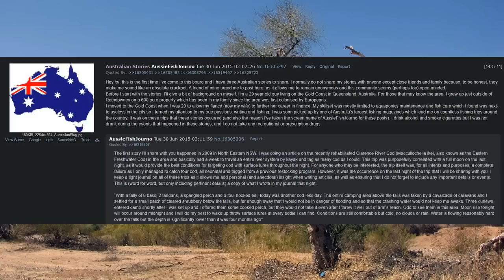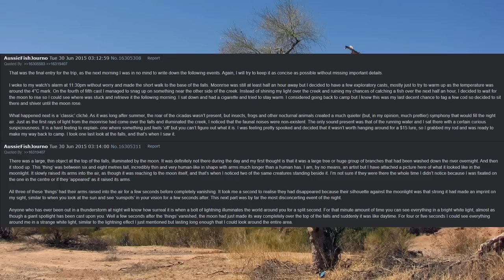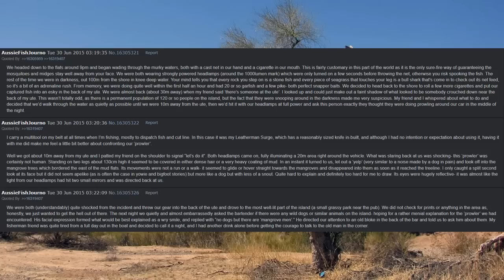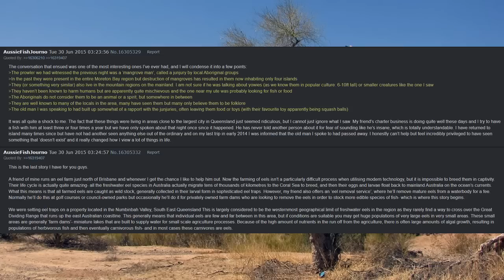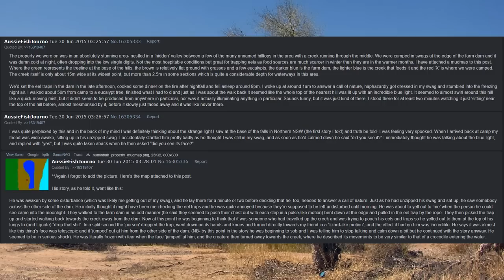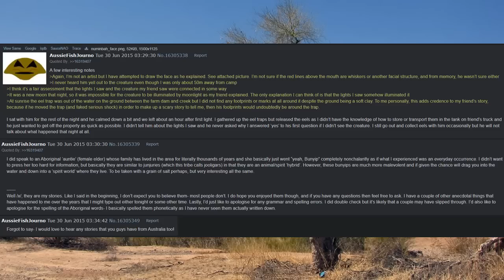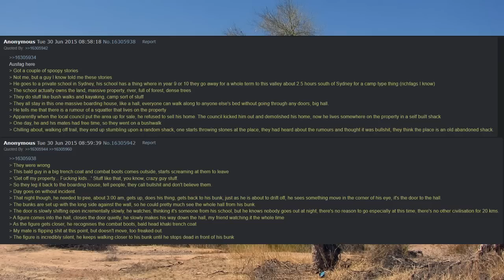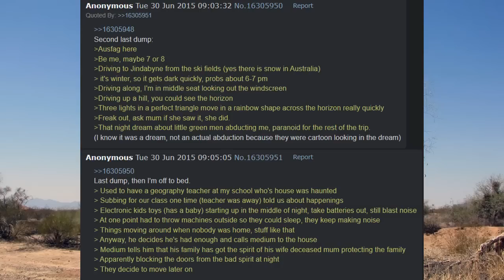Austrailian Stories | 4chan /x/ Greentext | Creepy Horror Stories